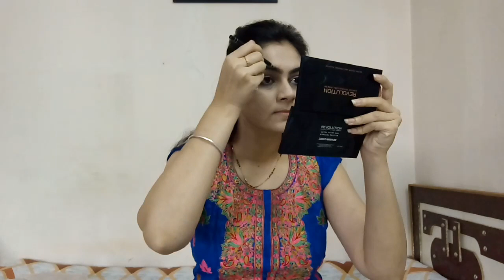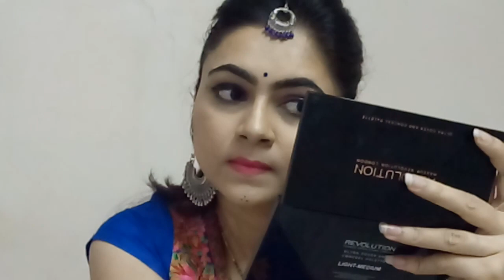Glowy Makeup Look for Navaratri Garba|| easy & simple makeup tutorial